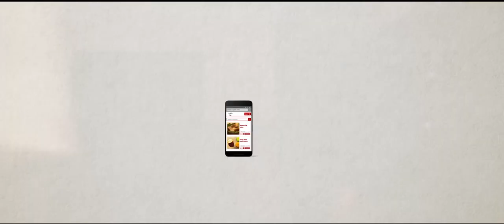Najdik.com | Fresh from the South. Delivered | NUMA Bengaluru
A South Indian couple in Delhi craves for authentic home town food and all their prayers are answered by najdik.com , a startup that delivers fresh South Indian groceries at your doorstep!